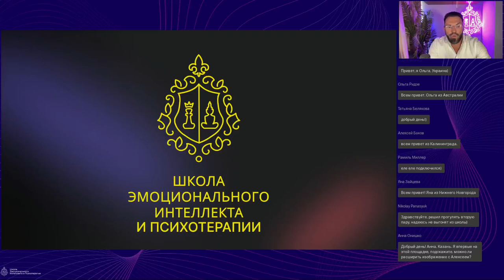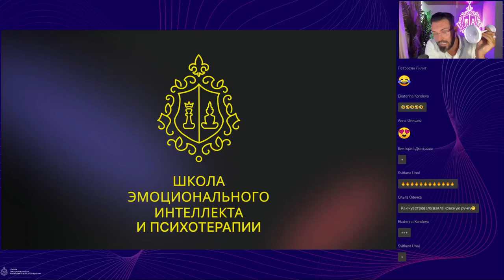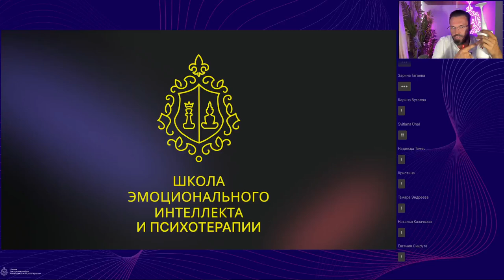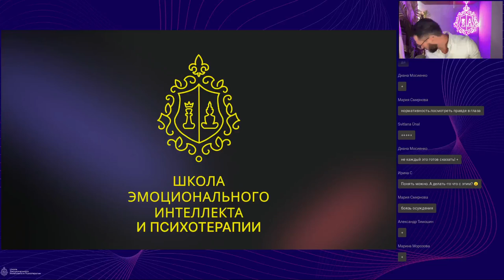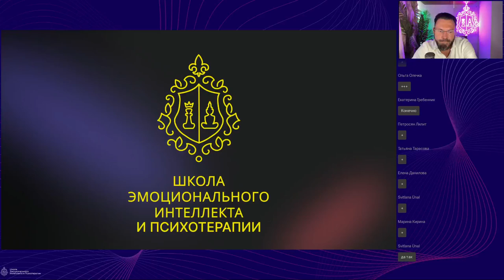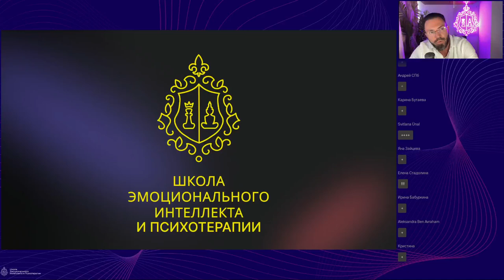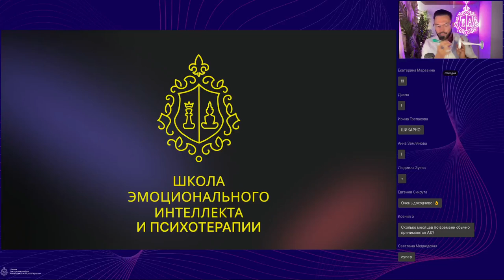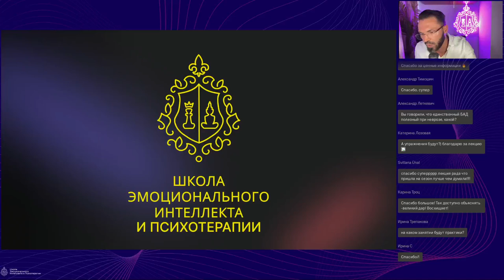Симптомы тревожных состояний и методы работы с ними